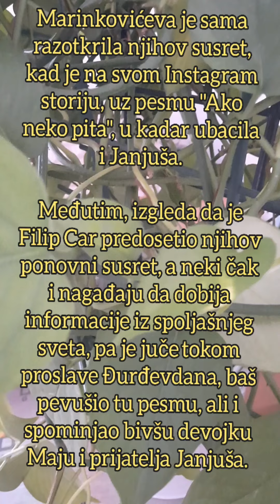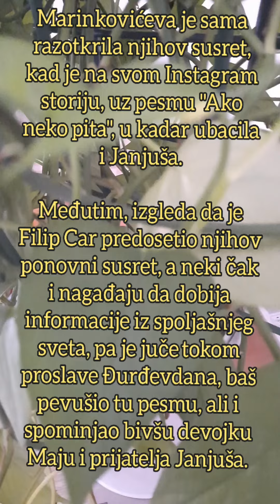FILIP CAR SVE VREME U KONTAKTU SA MAJOM MARINKOVIĆ - DOGOVARAJU SE: Otkriveno